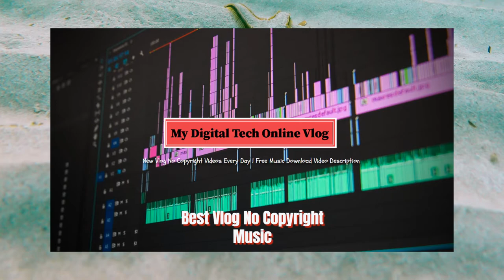Blood Queen - Butterfly feat. Mélodieuse Vlog No Copyright Music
Song: Blood Queen - Butterfly (feat. Mélodieuse)
Music provided by Vlog No Copyright Music.